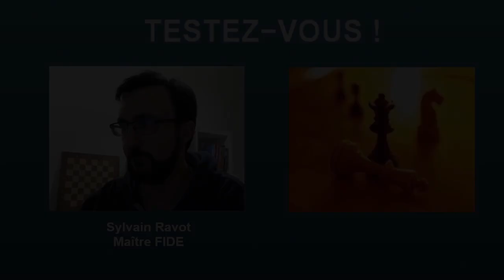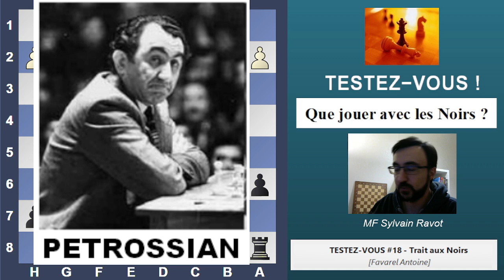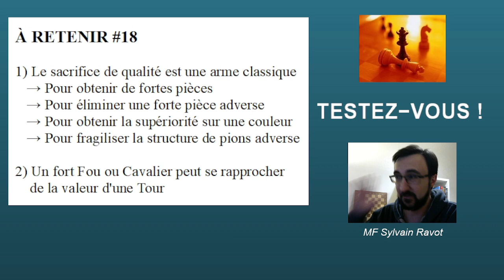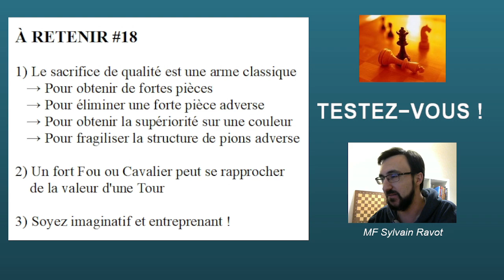TESTEZ-VOUS ! #18 : Résoudrez-vous la position d'Antoine ?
Dans ce 18e épisode, je vous soumets de nouveau une position d'Antoine Favarel.

FEN : r3r1k1/1pqn1pbp/p2p2p1/3P4/1RP5/4B3/P3BPPP/3Q1RK1 b - - 0 19

0:00 : Intro
0:42 : Question + indice
1:30 : Essais
3:45 : La bonne réponse
10:05 : A RETENIR
11:10 : Conclusion